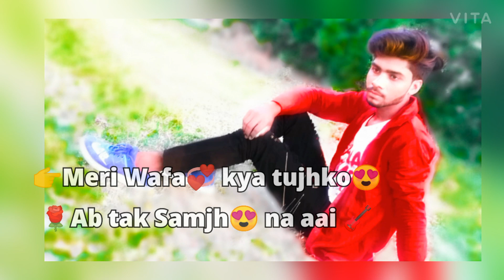रोते हैं दिल ही दिल मे आंसू छिपा रहे हैं | Rote hai dil hi dil me ansho chipa Rahe hai | New Vrsion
O kisi Aur se mil ke Aa rahe hai
rote hai dil hi dil me ansho chipa Rahe hai

Rote Hai Dil Hi Dil Mein Khud Ko Sata Rahe Hai, New Version, Woh Kisi Aur Kisi Aur Se Milke Aa Rahe Hain

Cover Credits

Vocals/Music/Mix & Master - Vicky Singh

@ Vicky Singh Studio

Original Credits

Song - Woh Kisi Aur Kisi Aur Se Milke
Album - Phir Bewafaai
Singer - Agam Kumar Nigam
Lyricst - Praveen Bhardwaj
Music Director - Nikhi

Rote Hain,

woh kisi aur, woh kisi aur kisi aur se milke, woh kisi aur se milke aa rahe hain, woh kisi aur kisi aur se milke aa rahe hain whatsapp status,
Rote Hai Dil Hi Dil Mein, Rote Hai Dil Hi Dil Mein Khud ko sata rahe hai,
Rote Hai Dil Hi Dil Mein Khud ko sata rahe hai, Rote Hai Dil Hi Dil Mein Khud ko sata rahe hai new version, Rote Hai Dil Hi Dil Mein new Ve

Thank you so much watching for My video.